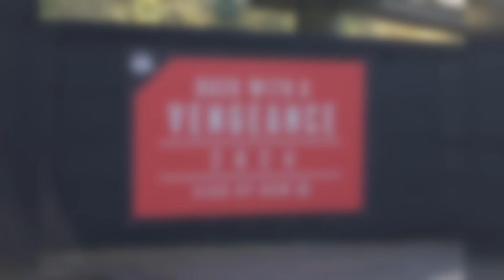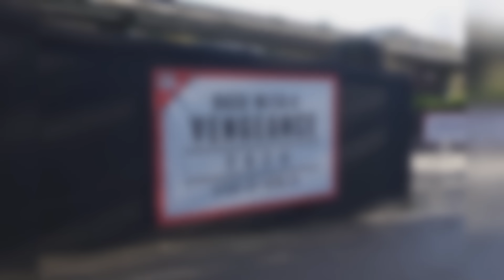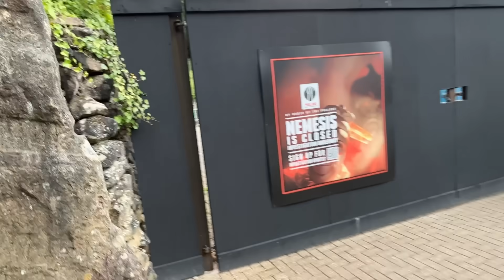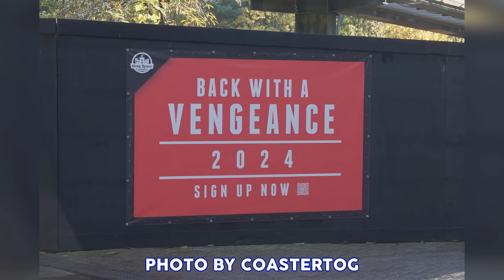Nemesis is BACK with a VENGEANCE!?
Alton Towers recently released a video regarding Nemesis, and how it is BACK with a VENGEANCE... what could this mean?? Today i take a look at the video, and also at some of the happenings at the Nemesis site, it's all very interesting!!

A massive thank you to Coastertog for allowing me to use his photos